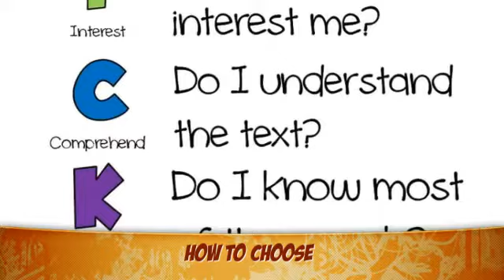MAKEMYDELIVERY Largest Educational Store for CA,CS,CMA & PROFESSIONALS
ONLINE BOOK STORE FOR CA,CMA,CS BOOKS. VISIT MAKEMYDELIVERY.COM,